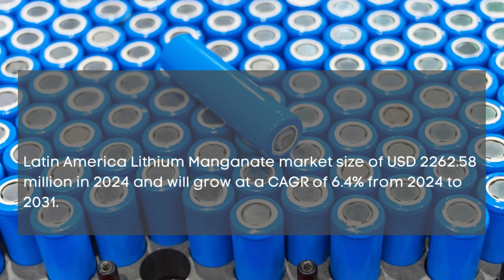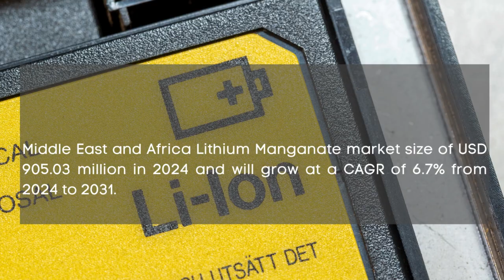Lithium Manganate Market Report 2024| Forecast, Industry Trend,share Price,Market Size & Growth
Report Insights: According to Cognitive Market Research, the global Lithium Manganate market size will be USD 45251.5 million in 2024. It will expand at a compound annual growth rate (CAGR) of 7.00% from 2024 to 2031.

The Online category is the fastest growing segment of the Lithium Manganate industry